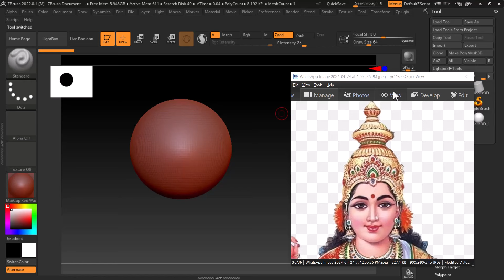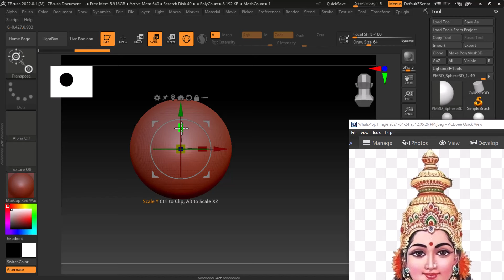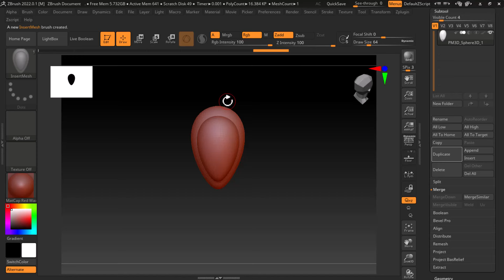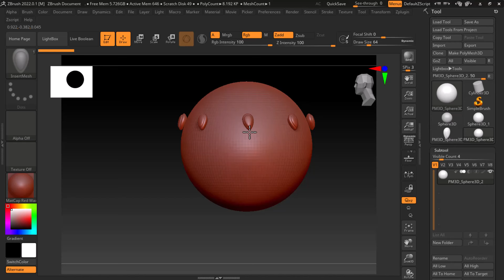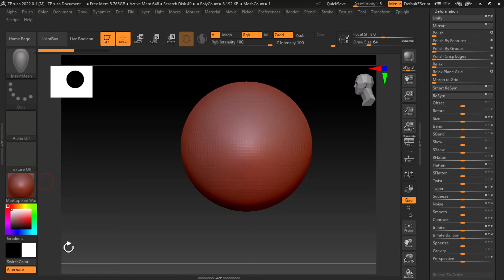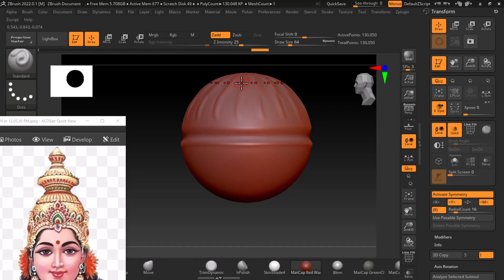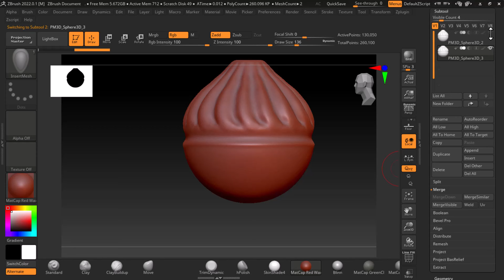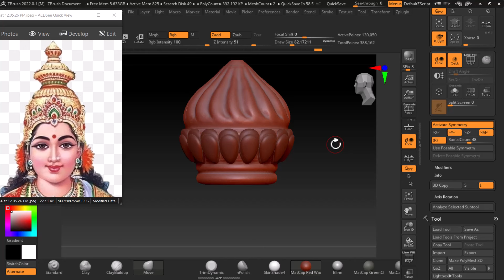zbrush tutorial jewellery| zbrush jewellerytutorial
zbrush jewellerytutorial